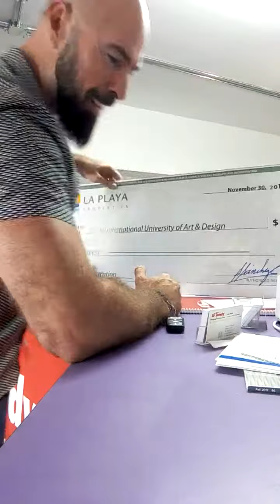Support your local businesses!!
The best printers in Miami! Sir Speedy Midtown Miami!